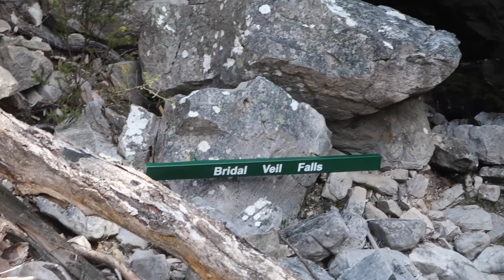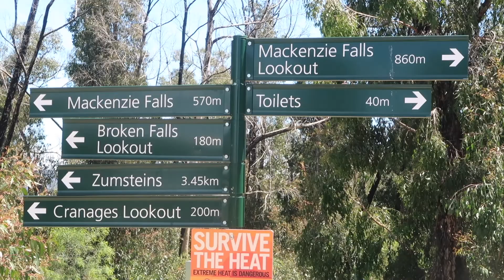GRAMPIANS NATIONALPARK - Elsk Australien #11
De smukkeste og største vandfald i Australien!!

---MERE INFO---

Jeg er midt på mit livs rejse. Min familie og jeg tog d. 29. juni afsted på en rejse jorden rundt. Rejsen er nu snart slut, og vi har kun 1 uge tilbage! Jeg har startet den her kanal for at vise jer vores vidunderlige verden, og så I kan følge med på vores fantastiske rejse.